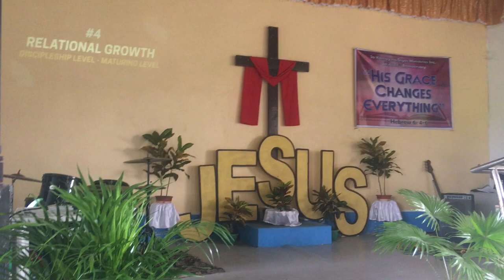Mentoring by Apostol Sergs D. “Four (4) Dimensions of Church Growth at Kamay Ng Diyos Villasantos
Monthly mentoring at Kamay Ng Diyos Christian Church Villasantos Brgy. Linglingay Muñoz Nueva Ecija September 16, 2023 Saturday (2:00pm-5:00pm).